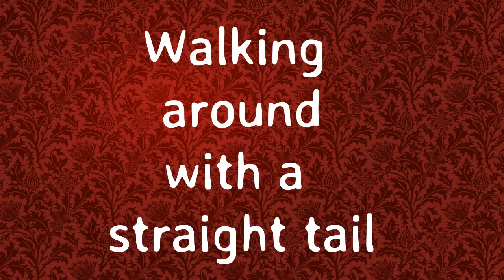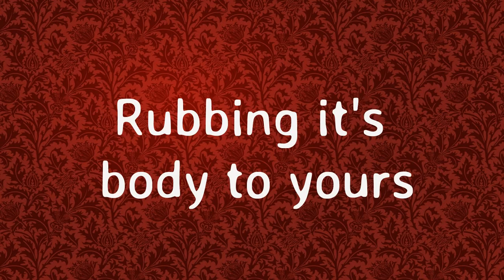How A Cat Says "Thank You".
Cats show their affection all the time to you but you might not understand the signs. Does your cat also act the same way my cats do in this video? They most likely are telling you "I love you".

Also check my twitter and tumblr for more cat-ertainment.